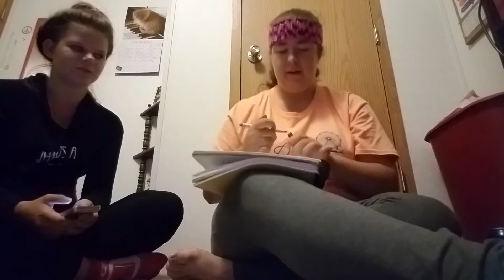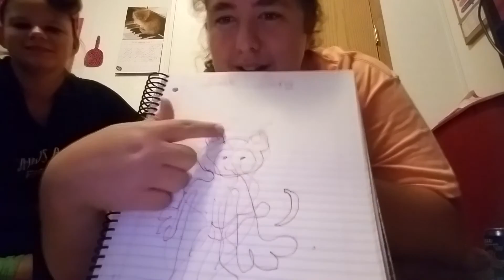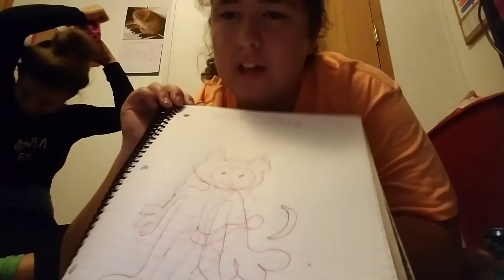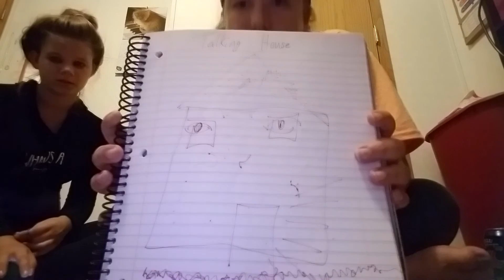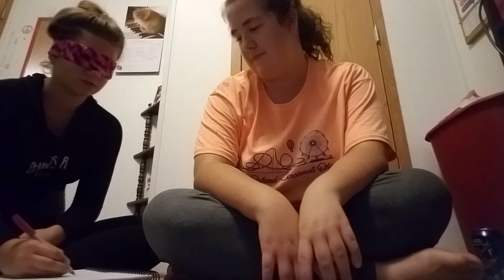Blindfolded Drawing Challenge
Never have I ever challenge on Tessa's channel called Tess Tv